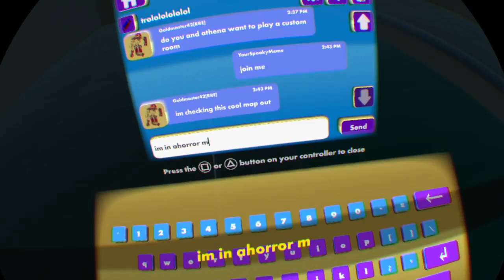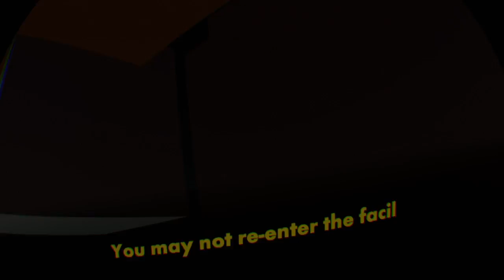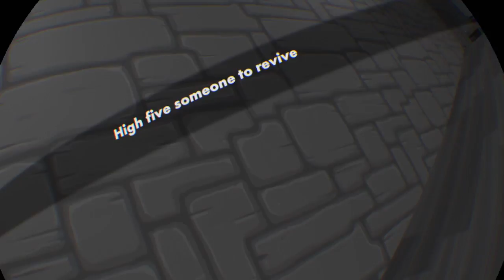1000 wins???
Video game strategies including Minecraft, Roblox, Subnautica, Assasin's Creed and more.